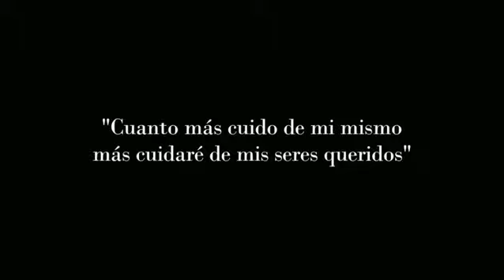Bioseguridad, Covid19 - Integral Guayana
Reto de ciencias, con los estudiantes Giovanni Martinez, Anyelo Martini y Danielis Betancourt